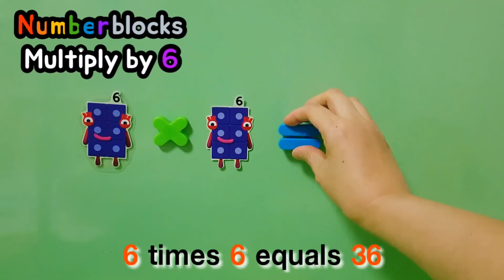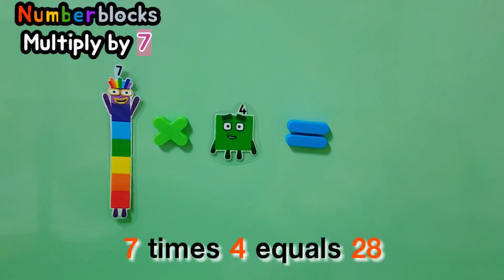Numberblocks Multiplying by 5, 6, 7 (Numberblocks times tables)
Let's learn together multiplying by 5, 6, 7 with Numberblocks.